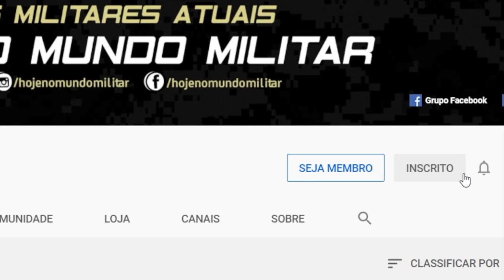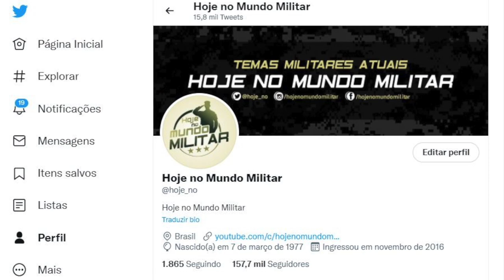Aprovado o maior orçamento militar da história do Japão